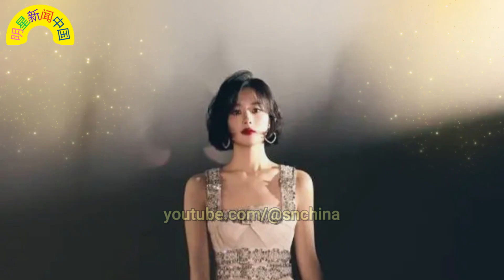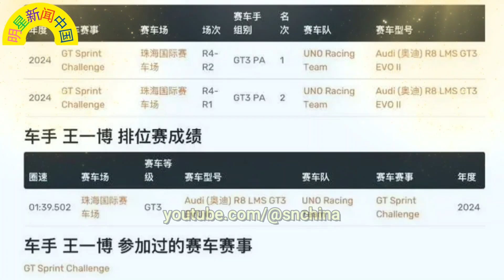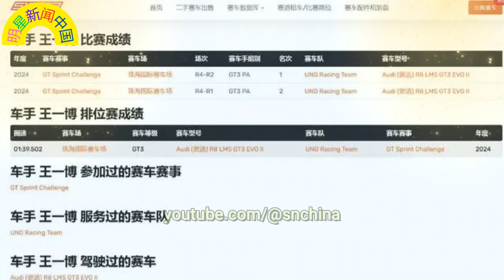赵丽颖 白裙短发新造型惊艳亮相，网友大呼仙气十足！跨界传奇！赛车门户网站为 王一博 建立专属档案！ 【明星新闻中国】